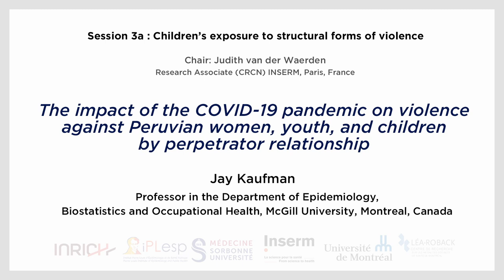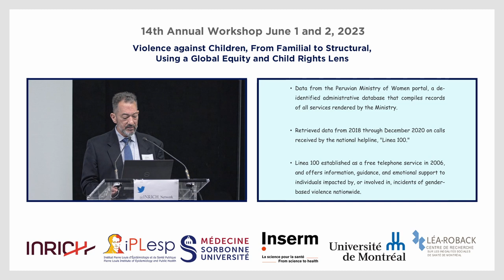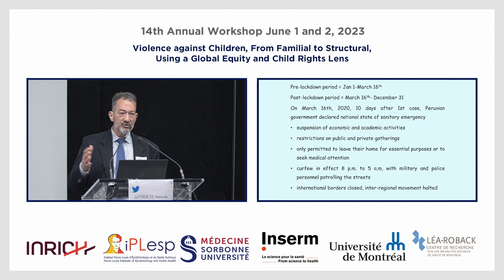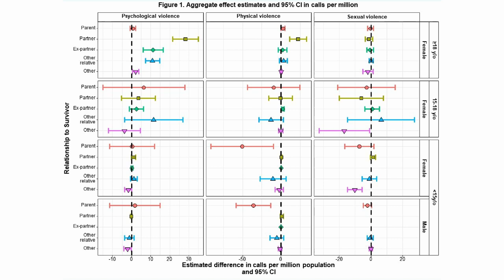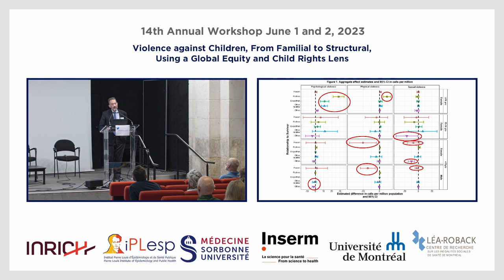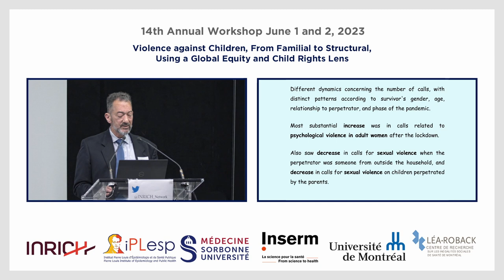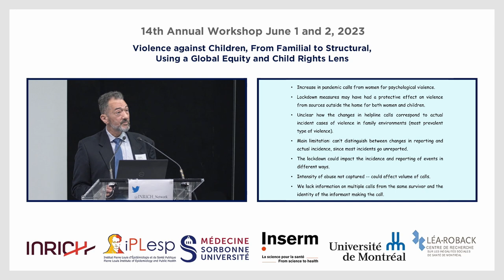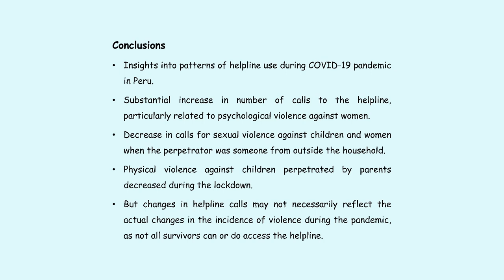Jay Kaufman - Impact of COVID-19 pandemic on violence against Peruvian women, youth, and children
INRICH 2023

Jay Kaufman, Professor in the Department of Epidemiology, Biostatistics and Occupational Health, McGill University, Montreal, Canada

"The impact of the COVID-19 pandemic on violence against Peruvian women, youth, and children by perpetrator relationship"

Presented in Session 3a: Children’s exposure to structural forms of violence.

The Fourteenth Annual INRICH Workshop : "Violence Against Children, From Familial to Structural, Using a Global-Equity and Child-Rights Lens"

Hosted by The Social Epidemiology Research Team (L’équipe ERES) at the Pierre Louis Institute of Epidemiology and Public Health (IPLESP) at INSERM – Paris, France